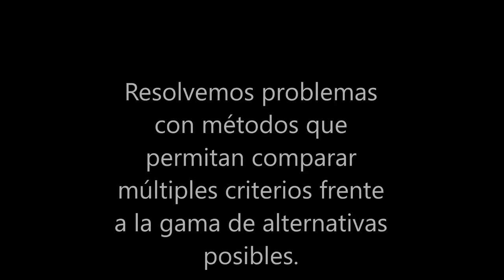Análisis Jerárquico Multicriterio y Toma de Decisiones Oxford GroupOxford Group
Análisis Jerárquico Multicriterio y Toma de Decisiones
¿Sabes cómo utilizar herramientas que
permitan discernir una solución que satisfaga la mejor combinación de alternativas posibles?
En Oxford Group aplicamos AHP (Proceso de Análisis Jerárquico) para resolver problemas de toma de decisiones con procesos complejos con múltiples criterios.
Resolvemos problemas con métodos que permitan comparar múltiples criterios frente a la gama de alternativas posibles.
¿Cómo evaluar un conjunto de alternativas en términos de criterios de decisión en conflicto unos con otros?
Usamos las metodologías propuestas para la solución de los problemas multicriterio como el Proceso de Análisis Jerárquico AHP.
Analizamos el efecto de los cambios en un nivel superior sobre el nivel inferior del sistema con una vista panorámica de los actores, sus objetivos y propósitos.
Diseñamos un número finito de posibles realizaciones o escenarios para los parámetros aleatorios.
Resumimos los resultados de una investigación en una publicación académica.
Desafiamos los límites con soluciones para lograr resultados propuestos en un árbol de problemas.
Mediante la Formación de Oxford Group escuchamos y personalizamos los programas y proyectos de investigación de acuerdo a los requerimientos académicos e institucionales.
Descubre cómo aclaramos sus objetivos y presupuesto para encontrar el proyecto adecuado y personalizarlo.
Llevamos a cabo estudios para brindar una experiencia memorable asegurando que todos estén comprometidos y sus objetivos se logren.
Nuestro proceso comienza con una llamada de presentación y luego una sesión de pizarra para comprender mejor sus necesidades.
Asesoría
Mentoría
Consultoría
Formación
Únase a nosotros en las redes sociales para conocer nuestras últimas ideas, echar un vistazo a nuestra cultura y ver cómo nuestro enfoque único ayuda a los clientes a lograr lo extraordinario.
Gracias por tu interés.
¿Cómo podemos ayudar?
Explore nuestros servicios de consultoría y experiencia en empresas.
¿Necesitas algo más?
Vea a continuación más formas de ponerse en contacto.
Oxford Group Business School
Instituto de Formación Internacional
Oxford Consulting Associates
Music
Sun Tan Lines by Florian Decros